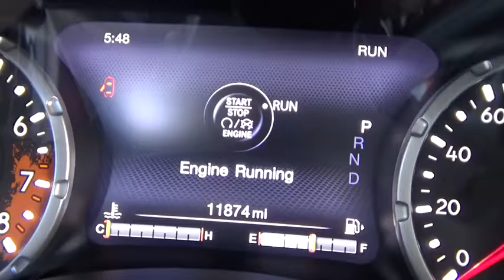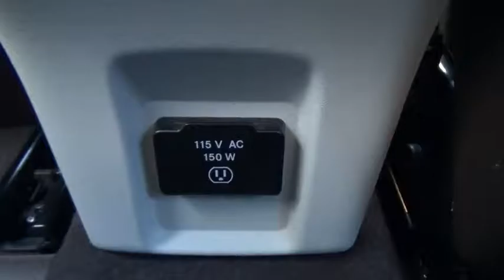2015 Jeep Renegade Stafford Springs, Enfield, Somers, CT, Monson, East Longmeadow, MA U873665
2015 Jeep Renegade

Bolles CDJR
121A W Stafford Rd.

Thank you for visiting another one of Bolles Chrysler Dodge Jeep's online listings! Please continue for more information on this 2015 Jeep Renegade Limited with 11,766 miles. Drive home in your new pre-owned vehicle with the confidence of knowing you're fully backed by the CARFAX Buyback Guarantee. This well-maintained Jeep Renegade Limited comes complete with a CARFAX one-owner history report. This SUV gives you versatility, style and comfort all in one vehicle. When Jeep created this vehicle with 4 wheel drive, they immediately enhanced the performance ability. Easily switch between two and four wheel drive to take advantage of the improved steering and superior acceleration. Added comfort with contemporary style is the leather interior to heighten the quality and craftsmanship for the Jeep Renegade Although this 2015 Jeep Renegade Limited is technically a pre-owned vehicle, the clean and spotless interior could fool even the toughest critic. This Jeep Renegade is well-equipped, well-cared for and still covered under the manufacture's factory warranty.
1ST AND 2ND ROW CURTAIN HEAD AIRBAGS,4 DOOR,4-WHEEL ABS BRAKES,ABS AND DRIVELINE TRACTION CONTROL,AC POWER OUTLET: 1,AUDIO CONTROLS ON STEERING WHEEL,AUDIO SYSTEM MEMORY CARD SLOT,AUTOMATIC FRONT AIR CONDITIONING,AUXILLIARY ENGINE COOLER,AUXILLIARY TRANSMISSION COOLER,BLACK BUMPERS,BRAKING ASSIST,BUCKET FRONT SEATS,CARGO AREA LIGHT,CARGO TIE DOWNS,CENTER CONSOLE: FULL WITH COVERED STORAGE,CLOCK: IN-RADIO DISPLAY,COIL FRONT SPRING,COIL REAR SPRING,COLORED CENTER CONSOLE TRIM,COLORED DASH TRIM,COLORED DOOR TRIM,COMPASS,CRUISE CONTROL,CRUISE CONTROLS ON STEERING WHEEL,CUPHOLDERS: FRONT AND REAR,CURB WEIGHT: 3,348 LBS.,DAYTIME RUNNING LIGHTS,DIAMETER OF TIRES: 18.0,DIGITAL AUDIO INPUT,DOOR POCKETS: DRIVER, PASSENGER AND REAR,DOOR REINFORCEMENT: SIDE-IMPACT DOOR BEAM,DRIVER AIRBAG,DRIVER AND PASSENGER HEATED-CUSHION, DRIVER AND PASSENGER HEATED-SEATBACK,DRIVER KNEE AIRBAGS,DRIVER SEAT HEAD RESTRAINT WHIPLASH PROTECTION,DUAL FRONT AIR CONDITIONING ZONES,DUAL ILLUMINATED VANITY MIRRORS,DUSK SENSING HEADLIGHTS,ELECTRIC POWER STEERING,ELECTROCHROMATIC REARVIEW MIRROR,ENGINE IMMOBILIZER,EXTERNAL TEMPERATURE DISPLAY,FLOOR MATS: CARPET FRONT AND REAR,FOLD FORWARD SEATBACK REAR SEATS,FOUR-WHEEL INDEPENDENT SUSPENSION,FRONT AND REAR READING LIGHTS,FRONT AND REAR SUSPENSION STABILIZER BARS,FRONT FOG/DRIVING LIGHTS,FRONT HEAD ROOM: 41.1,FRONT HIP ROOM: 53.1,FRONT LEG ROOM: 41.2,FRONT SHOULDER ROOM: 55.9,FRONT VENTILATED DISC BRAKES,FUEL CAPACITY: 12.7 GAL.,FUEL CONSUMPTION: CITY: 21 MPG,FUEL CONSUMPTION: HIGHWAY: 29 MPG,FUEL TYPE: REGULAR UNLEADED,GROSS VEHICLE WEIGHT: 4,508 LBS.,HEAD RESTRAINT WHIPLASH PROTECTION WITH PASSENGER SEAT,HEADLIGHTS OFF AUTO DELAY,HEATED DRIVER MIRROR,HEATED PASSENGER MIRROR,HEATED STEERING WHEEL,HEATED WINDSHIELD WASHER JETS, WIPER PARK,INDEPENDENT FRONT SUSPENSION CLASSIFICATION,INDEPENDENT REAR SUSPENSION,INSTRUMENTATION: LOW FUEL LEVEL,INTEGRATED ROOF ANTENNA,INTERIOR AIR FILTRATION,LEATHER SEAT UPHOLSTERY,LEATHER SHIFT KNOB TRIM,LEATHER STEERING WHEEL TRIM,LEFT REAR PASSENGER DOOR TYPE: CONVENTIONAL,MACHINED ALUMINUM RIMS W/ PAINTED ACCENTS,MANUAL CHILD SAFETY LOCKS,MAX CARGO CAPACITY: 51 CU.FT.,METAL-LOOK GRILLE,MULTI-LINK REAR SUSPENSION,OVERALL HEIGHT: 66.5,OVERALL LENGTH: 166.6,OVERALL WIDTH: 74.2,OVERHEAD CONSOLE: MINI WITH STORAGE,PASSENGER AIRBAG,PERMANENT LOCKING HUBS,POWER REMOTE DRIVER MIRROR ADJUSTMENT,POWER REMOTE PASSENGER MIRROR ADJUSTMENT,POWER WINDOWS,PRIVACY GLASS: DEEP,RADIO DATA SYSTEM,REAR CENTER SEATBELT: 3-POINT BELT,REAR DOOR TYPE: LIFTGATE,REAR HEAD ROOM: 40.5,REAR HIP ROOM: 51.9,REAR LEG ROOM: 35.1,REAR SEATS CENTER ARMREST WITH PASS-THRU,REAR SHOULDER ROOM: 55.1,REAR SPOILER: LIP,REAR STABILIZER BAR: REGULAR,REGULAR FRONT STABILIZER BAR,REMOTE ACTIVATED EXTERIOR ENTRY LIGHTS,REMOTE POWER DOOR LOCKS,RIGHT REAR PASSENGER DOOR TYPE: CONVENTIONAL,ROOF RAILS,SEATBACK STORAGE: 2,SEATBELT PRETENSIONERS: FRONT,SIDE AIRBAG,SIRIUSXM AM/FM/SATELLITE RADIO,SIRIUSXM SATELLITE RADIO(TM),SPEED SENSITIVE AUDIO VOLUME CONTROL,SPLIT REAR BENCH,STABILITY CONTROL WITH ANTI-ROLL CONTROL,STRUT FRONT SUSPENSION,SUSPENSION CLASS: REGULAR,TACHOMETER,TILT AND TELESCOPIC STEERING WHEEL,TIRE PRESSURE MONITORING SYSTEM: TIRE SPECIFIC,TIRES: PREFIX: P,TIRES: PROFILE: 55,TIRES: SPEED RATING: T,TIRES: WIDTH: 225 MM,TOTAL NUMBER OF SPEAKERS: 6,TRANSMISSION HILL HOLDER,TRIP COMPUTER,TURN SIGNAL IN MIRRORS,TWO 12V DC POWER OUTLETS,TYPE OF TIRES: AS,UCONNECT W/BLUETOOTH WIRELESS PHONE C